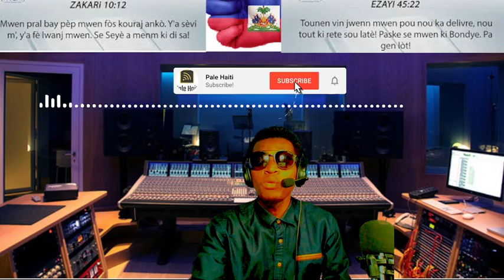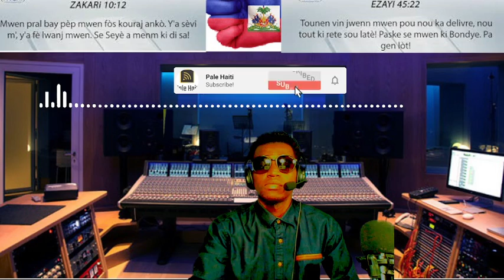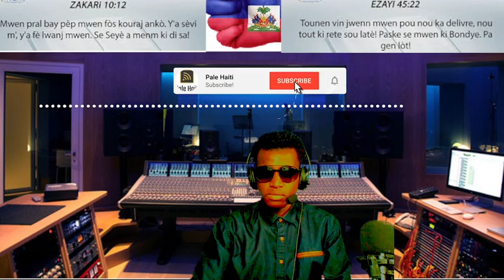SE KONFIME LAPOLIS TIRE ANPIL MILITAN, GWO TRISTÈS AYITI